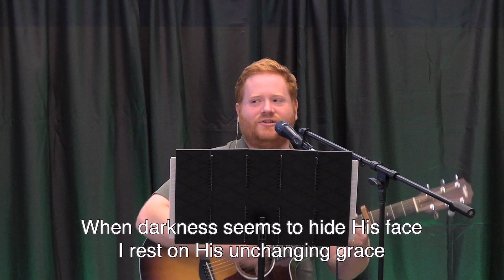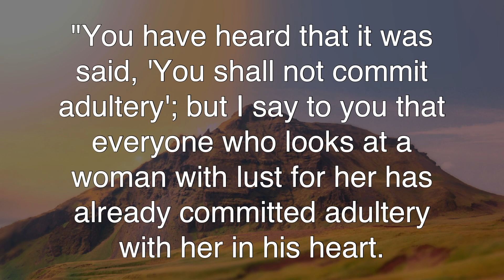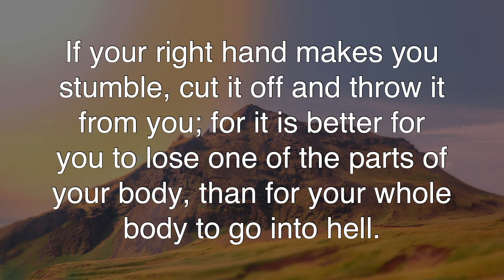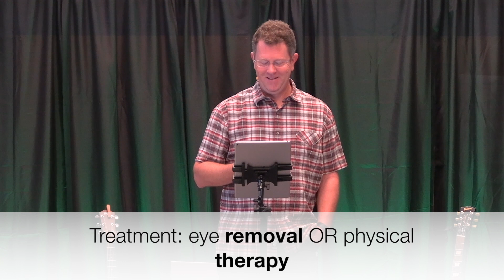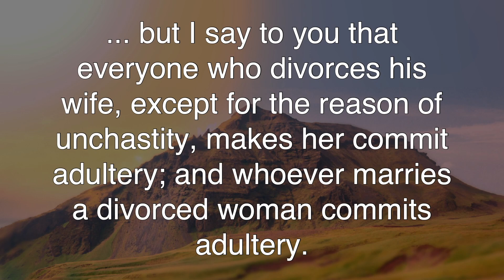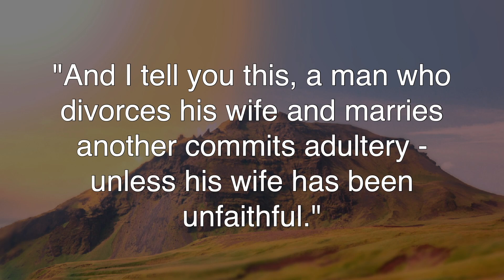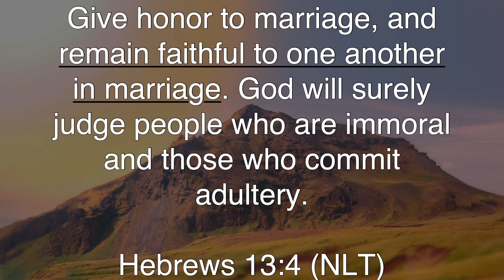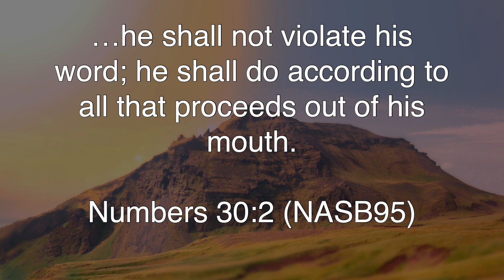How To Have Heaven On Earth: Unfaithfulness Is A Disease(continued)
Join us as Pastor Mark continues through the Sermon on the Mount.

If you are visiting with us, have any prayer requests, or want more information about GO Church, please fill out one of our online connections cards.